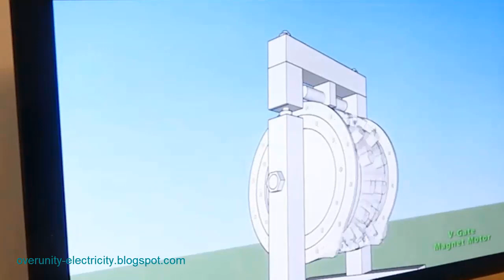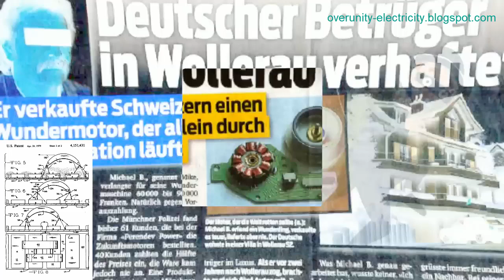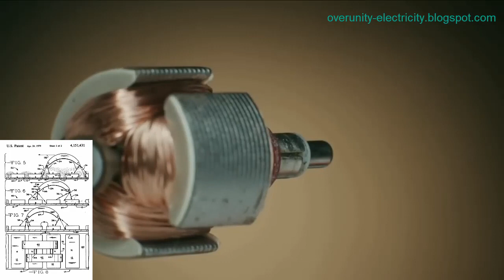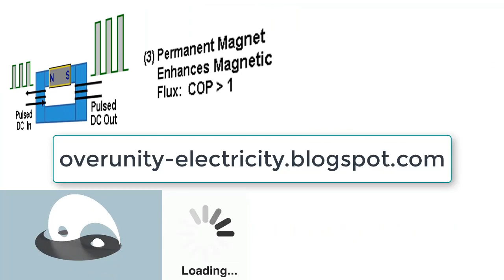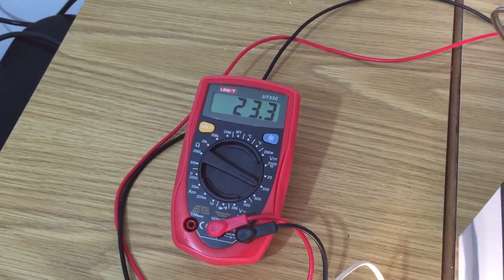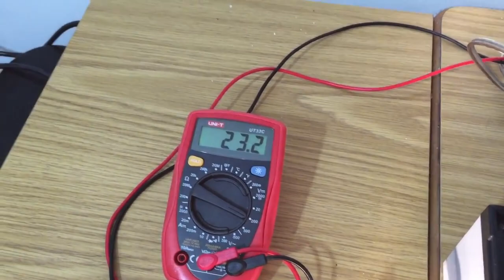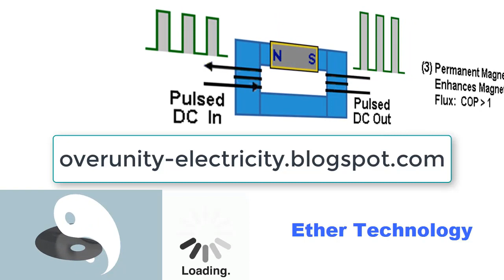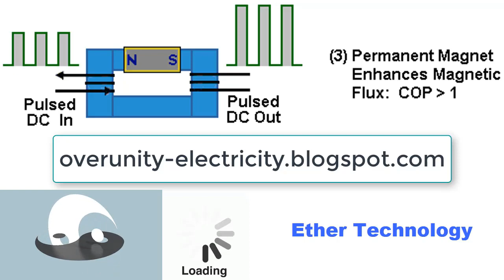DIY Generator: Magnet Generators create Free Energy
Free energy with magnets - Using the power of magnets creates a free energy generator - Magnet Generator - 3 Technology Categories

The use of magnet repulsion is only a small theoretical branch of the method of using magnets to create free energy (Magnet Generator). So what other methods are there to generate electricity from permanent magnets? They can be divided into three types of technology.

Link mentioned at the end of the video (bonus - Green Energy)